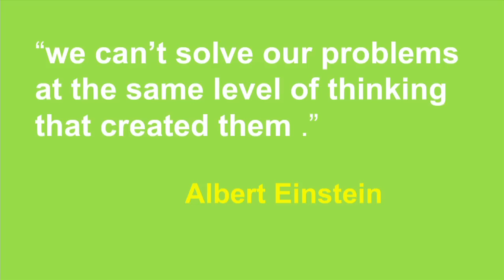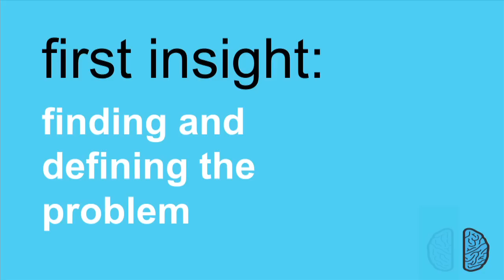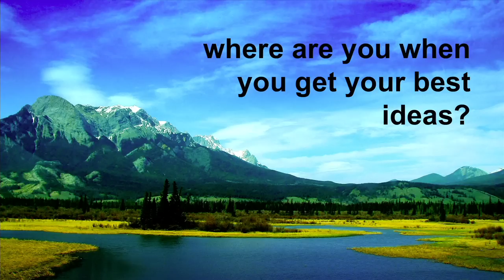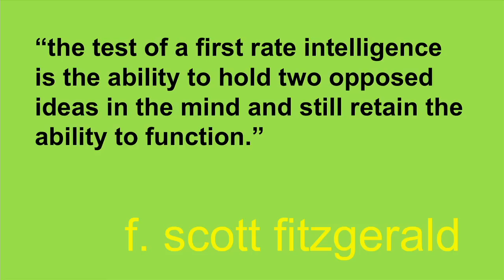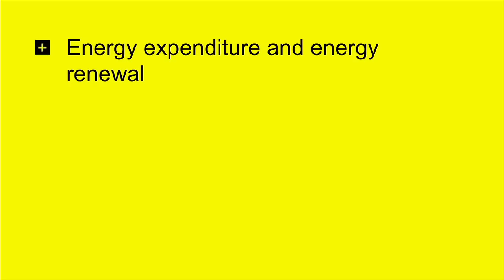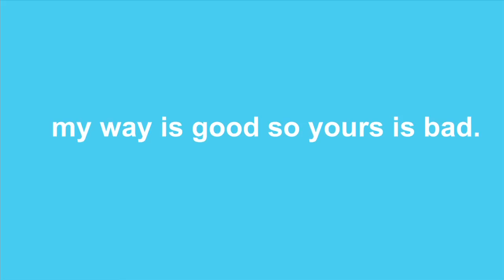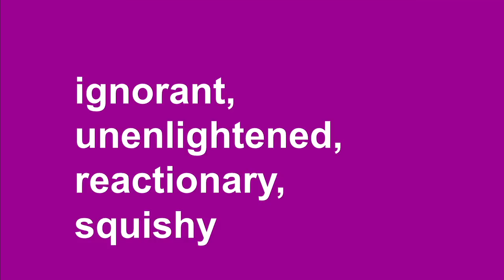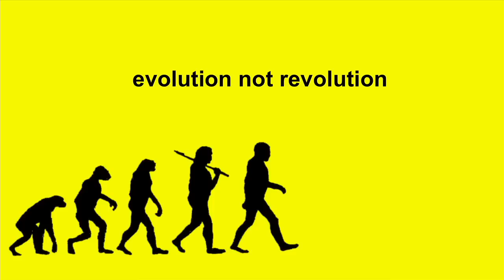Tony Schwartz: To Solve Big Problems, Change Your Process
In this 99U talk, bestselling author Tony Schwartz observes: The world is full of intractable problems like climate change that require new and creative thinking. So how can we use the creative process to take on some of the more serious obstacles of our lives and world? First, we need to be at the top of our collective creative games — and that means fully understanding the creative process.

Schwartz shares the five often counter-intuitive steps of the creative process. Most important, says Schwartz, is that we manage our energy and take time apart from our day-to-day to solve tough problems. As he says, “The place where you get your best ideas is not when you are trying to get the best ideas.”

About Tony Schwartz

Tony Schwartz is Founder and CEO of The Energy Project, a company that helps individuals and organizations fuel energy, engagement, focus and productivity by harnessing the science of high performance.

Tony’s most recent book, Be Excellent At Anything: The Four Keys to Transforming the Way We Work and Live, was published in May 2010 and became an immediate New York Times and Wall Street Journal bestseller. His previous book, The Power of Full Engagement: Managing Energy Not Time, co- authored with Jim Loehr, spent four months on the New York Times bestseller list and has been translated into 28 languages.

Tony is a frequent contributor to the Harvard Business Review, and is one of HBR.org’s most popular bloggers. His most recent HBR article, The Paradox of Productivity: How Sony Pictures Gets More Out of Employees By Demanding Lesswas published in May, 2010. He also writes for numerous other publications, including the New York Times.

About 99U